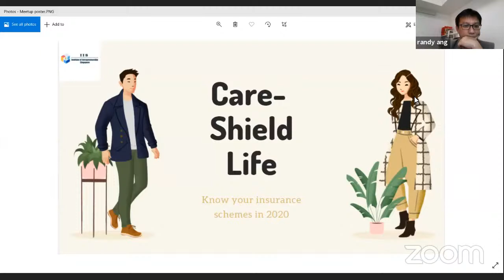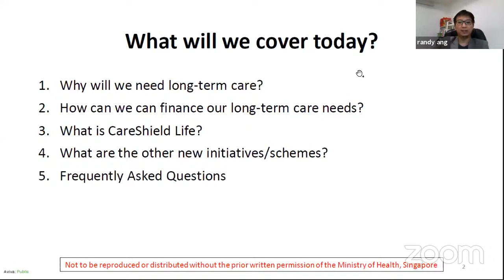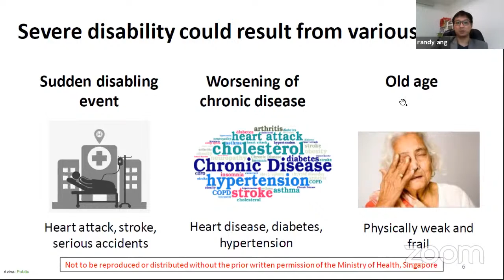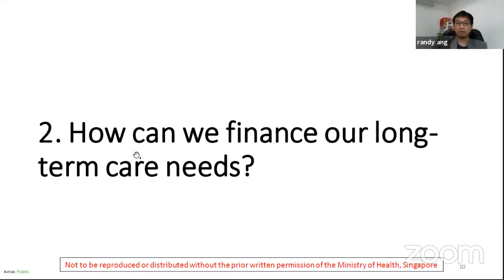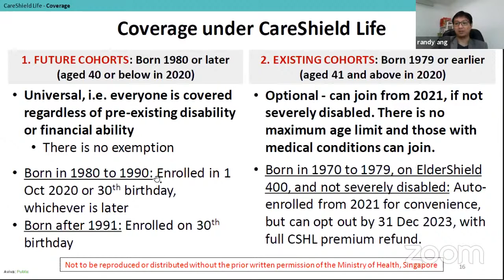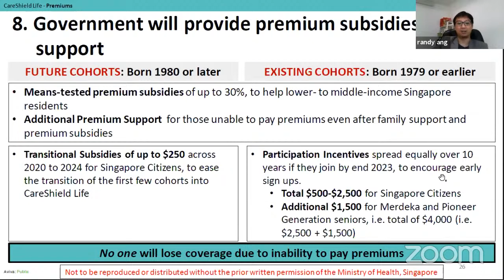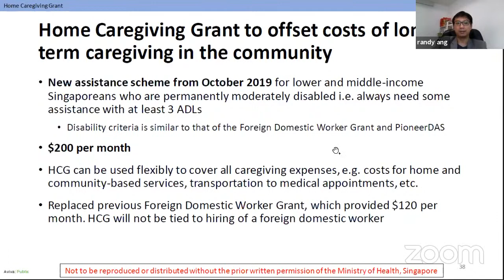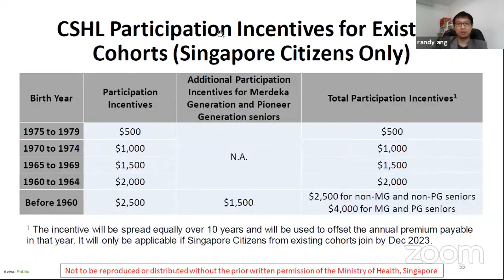Careshield Life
Greetings fellow investors! Welcome to out live stream where we talk about CareShield Life

Sharing by Randy Ang